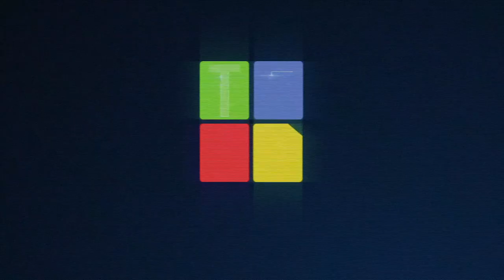Hablando de la "Economía de la Experiencia" con Joe Pine - TECHcetera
Tuvimos la oportunidad de entrevistar a Joe Pine, autor de The Experience Economy y Mass Customization sobre la importancia de la Experiencia del Cliente y cómo la tecnología nos permite ofrecer un producto específico a cada uno de ellos.